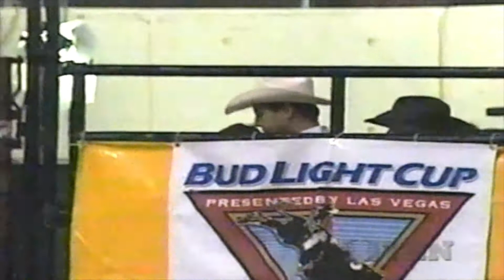PBR 1997: Witch Doctor Yanks Gilbert Carrillo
The 1994 BRO Champ Gilbert Carrillo finds himself in a scary situation when his spur gets caught in the flank strap of Jerry Nelson & Randy Schmutz's 31 Witch Doctor for a jump during the Championship Round of the 1997 Lane Frost Memorial Bull Riding in Richmond, VA. Yanks like that have brutal g-forces in them. I've seen it break a guy's femur one time. Bull score: 46.50